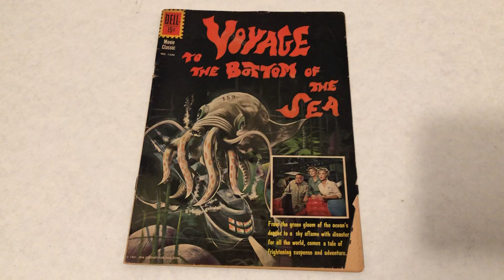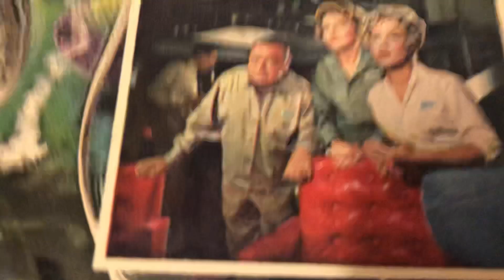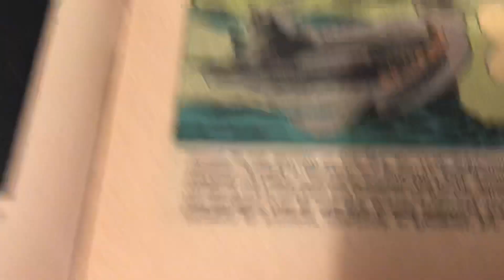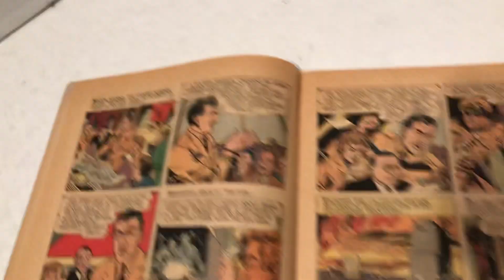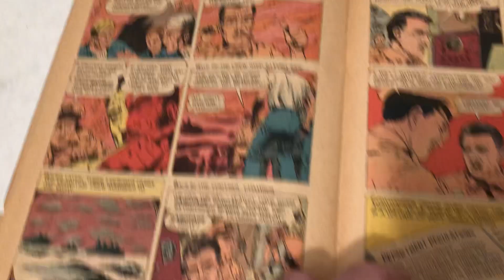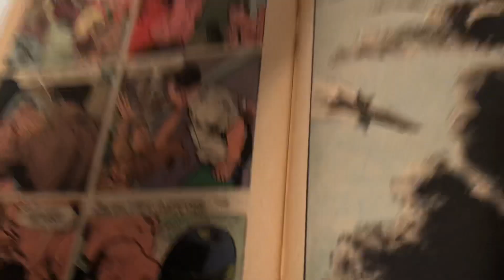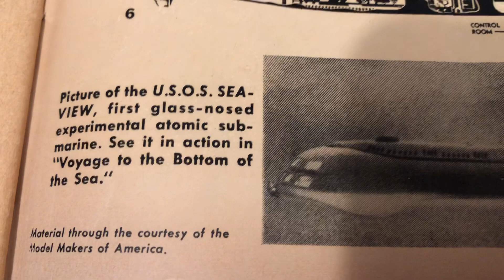🦑🐙 🌊🐳🚤 Voyage to the Bottom of the Sea movie 1961 Dell Comic book Classic Sci-fi Collection⚓️🐋📺🦑🐙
🦑🐙📺🌊🐋🚤⚓️ Voyage to the Bottom of the Sea movie - Dell Comic book 1961 , a look through the issue - Classic Sci-fi collectible Pop Culture Collectibles 🪐🚀 Classic Movie that became a TV show by producer Irwin Allen about the Seaview submarine and its crew. ✨ Awesome Collection Classic Toys ✨ VoyageToTheBottomOfTheSea DellComics ClassicSciFi SciFi PopCulture Collectible 💥🚀 💥 Part of the AwesomeCollection of Classic Comicbook 📺 🦑🌊🚤🦈🐳🦑🌊📺🦑🌊📺🐳🐙🦑 Awesome collection